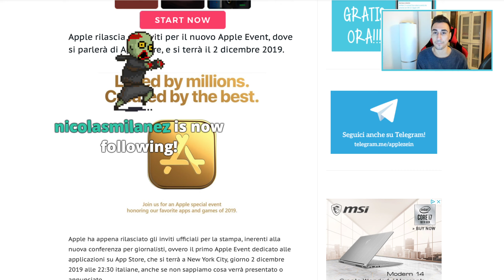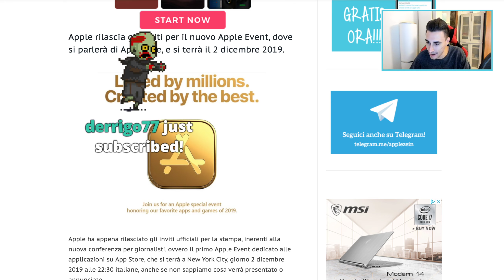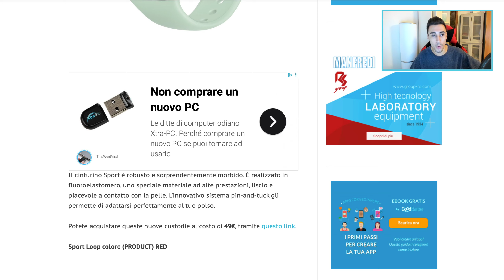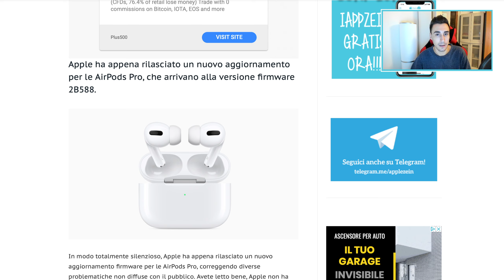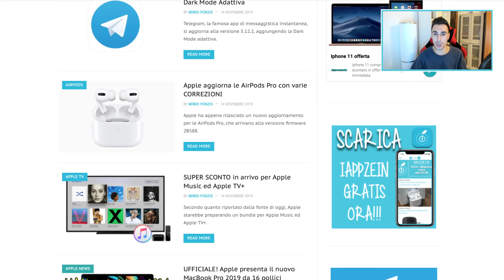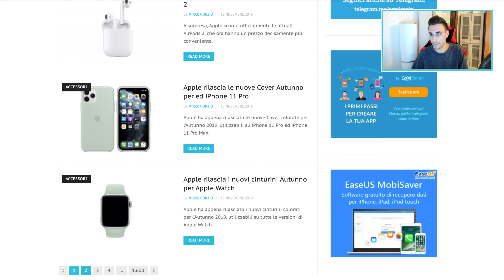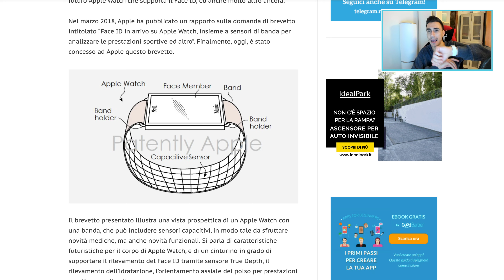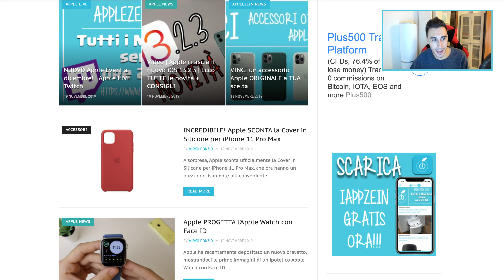Apple LIVE | 19 novembre 2019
Replica Apple LIVE del 19 novembre 2019

Seguimi su Twitch ogni martedì dalle 21:30